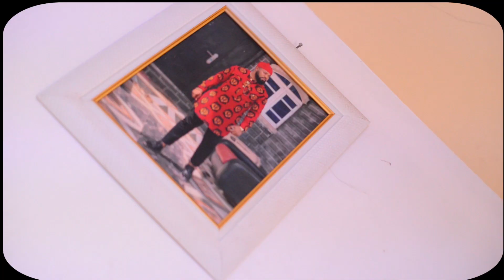CHILD DEDICATION CEREMONY (UCHEGODSHOTIT)